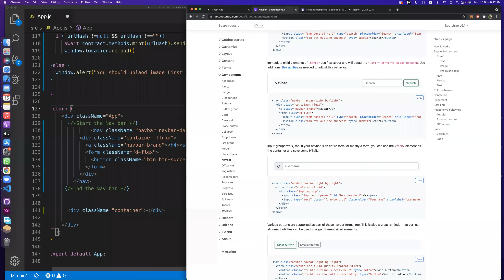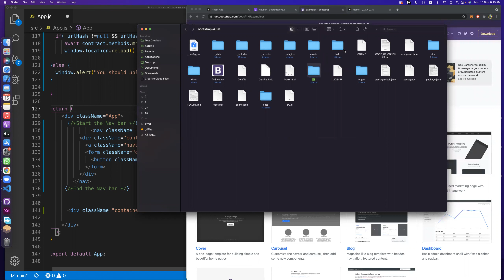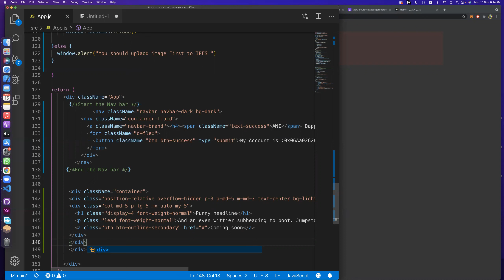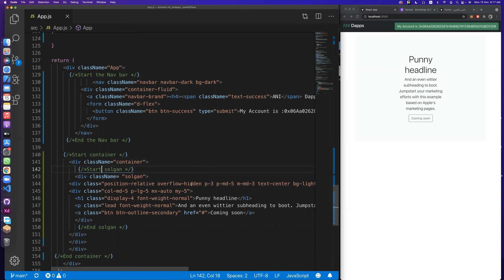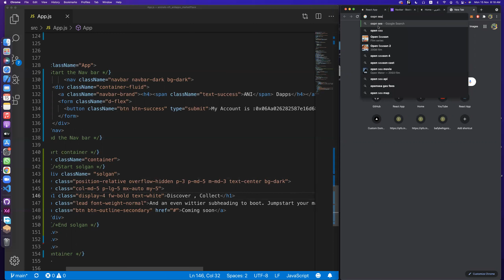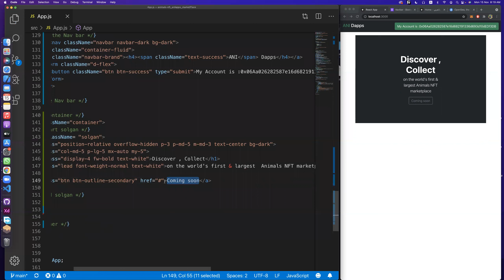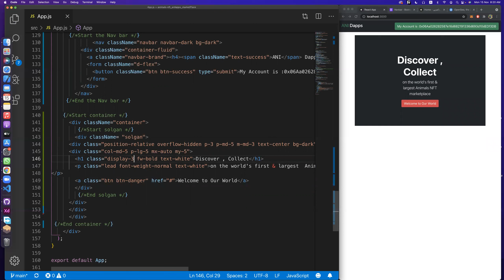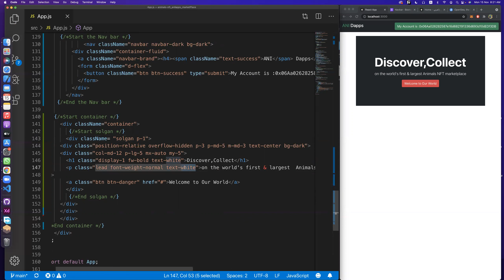57- slogan section react front end-NFT Data Center